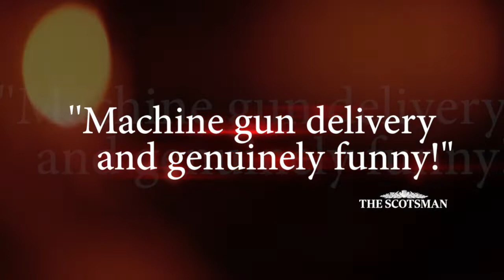Paul Dabek Adelaide Fringe 2022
Paul Dabek will be coming to the Adelaide Fringe 2022 with his show Mischief - Direct form Las Vegas!
Comedy, Magic.
The Brit is Back!
Broadway comedy-magic superstar and Las Vegas’ most recent British import Paul Dabek returns to Adelaide for a strictly limited run.
The Fringe award-winner is back after starring in sold-out seasons on both London’s West End and Broadway stages, as the host and co-star of the world’s most successful touring magic show: THE ILLUSIONISTS.
Dabek flawlessly blends incredible magic, rapid fire comedy and a little old-school vaudeville charm. Dressed to impress and with more thrust than a NASA lift off, Paul bursts onto stage with a quick wit and machine-gun delivery.
Join him for magic, mirth and of course MISCHIEF!
“Dabek is a first-class entertainer” broadwayworld.com